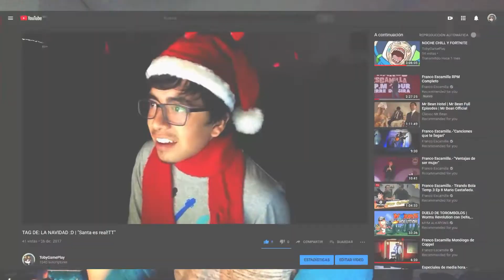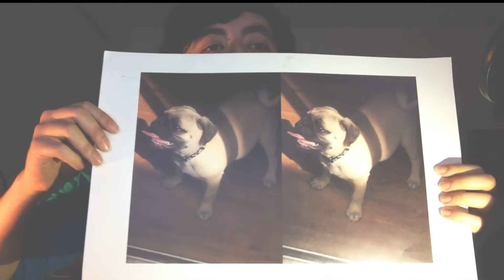TAG DE LAS MASCOTAS + HOMENAJE A TOBY | "Vídeo emotivo"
Hola a todos y bienvenidos a un vídeo personal, es el Tag de las mascotas:D
Recapitulando todo lo que he vivido con mis perros siempre se encuentran momentos emotivos y tristes al momento de sus despedidas. Aprovecharé y habrá un pequeño homenaje a mi primer mascota.

Canciones del vídeo: "Siempre pienso en ti" y "Amor fiel" Ambas fueron creadas por iTownGameplay (Alvaro HM).